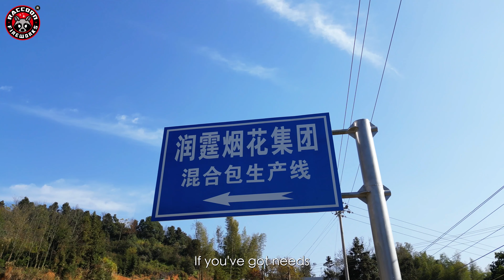Ever Wondered What's Inside a Fireworks Factory?—— Raccoon Assortment Fireworks Factory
Ever Wondered What's Inside a Fireworks Factory?
How Are Assortment Fireworks Made? Step Inside Raccoon Factory!